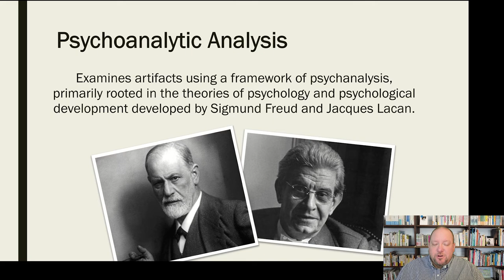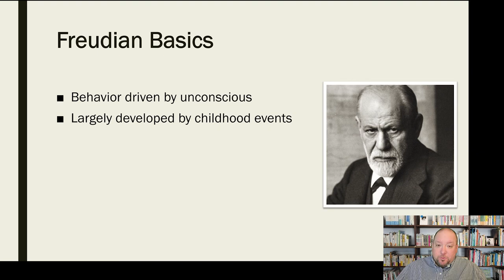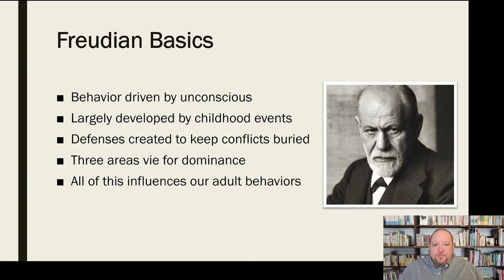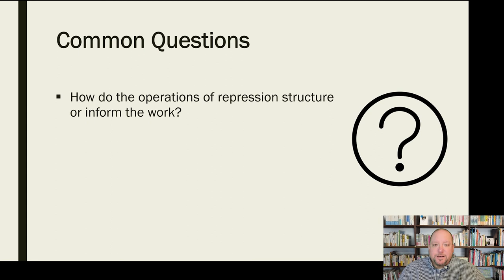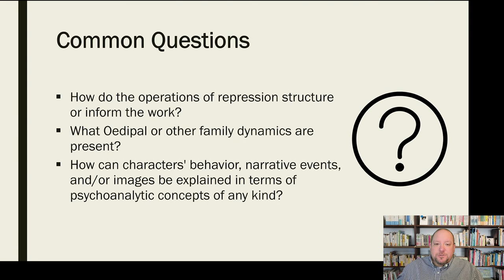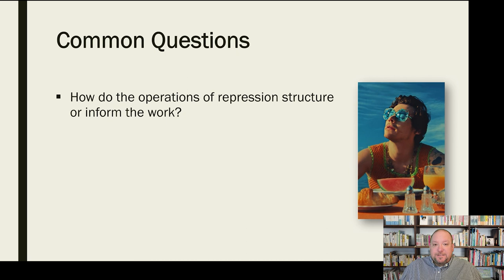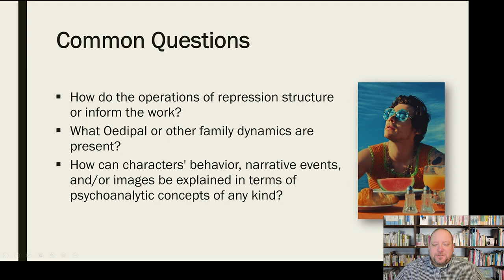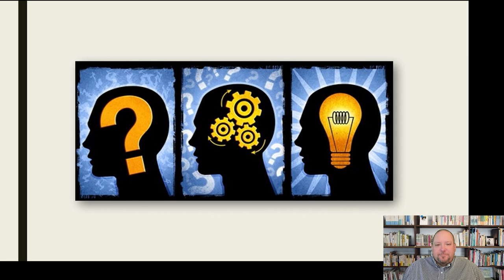Psychoanalytic Analysis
Mini-lecture discussing the critical lens of Psychoanalytic Analysis in critical media studies.